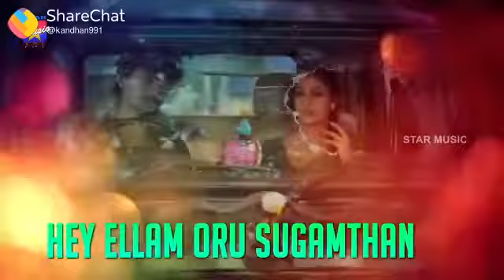Whatsapp status(1)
Super collection